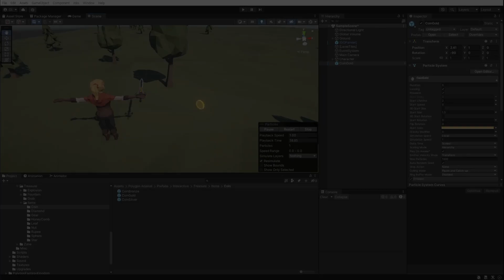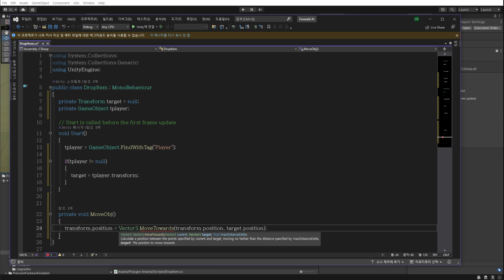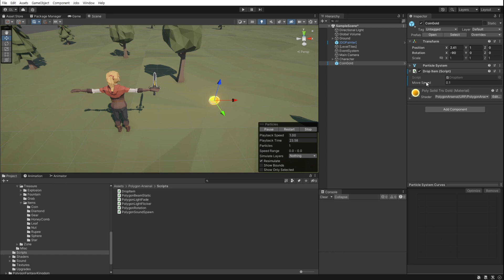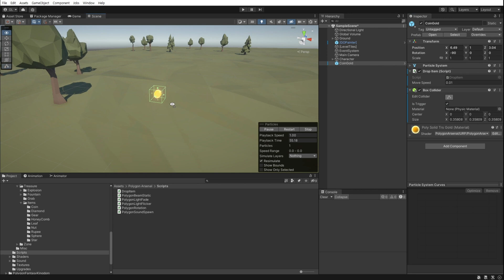유니티 아이템이 캐릭터로 이동하는 방법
아이템이 캐릭터로 이동하는 효과를 만들어보는 영상입니다.

아래 해당 링크를 클릭하셔서 유니티를 구독하시면 수익의 일부가 저에게 수수료로 지급되어 채널의 운영에 도움이 됩니다.

0:00 인트로
0:21 이동 획득 효과 만들기
3:53 마치며